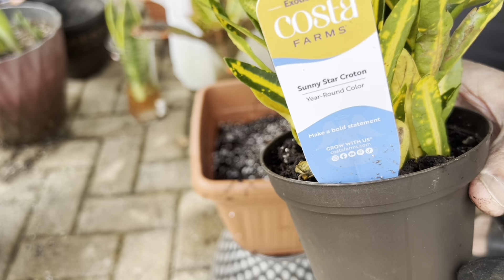Croton Plant Care and Tips | Sunny Star Croton Plant care and propagation tips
Today’s video is about croton plant care, I have a croton plant which I am going to plant in a big pot so that it has more room to grow.
This plant grows well in zone 9 to 11 , it needs well draining soil, partial shade and 4 to 6 hours full sun, it has some pests problems like mealy bugs and spider mites, use some spray of neem oil for this problem.
It doesn’t like Overwatering so water when needed.
You can propagate it from cuttings and through leaves also.
In northern areas it needs to bring indoor during winter time.